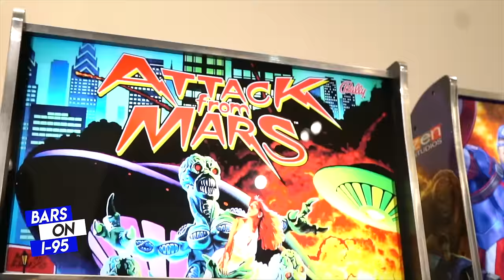OT The Real Bars On I-95 Freestyle at ROLLING J’s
Connecticut’s # 1 hip hop rap show. Home of the best rappers on the planet. Skills Over Politics that means bring your pen game not your name. We teamed up with Steve Lobel and the Rolling J’s family to put together a special freestyle episode LIVE at the Rolling J’s grand opening. The special guest Mc we invited was OT The Real, Well known for his lyrical abilities and reputation for destroying freestyles, he recently release his latest project out on all streaming platforms and he pulled up to give us an another dope freestyle  for his homecoming. TAP IN

BEAT PRODUCED BY: @NickelPlatedBeats

SKILLS OVER POLITICS
BRING YOUR PEN GAME NOT YOUR NAME